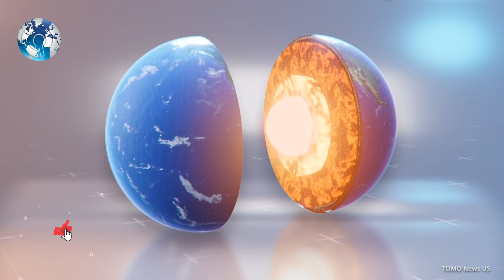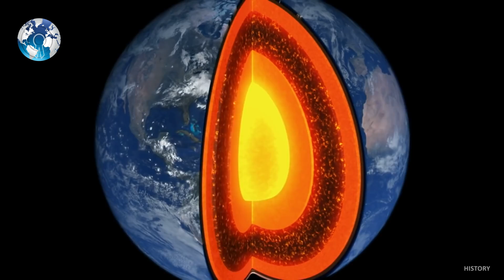Hollow Earth Discovered with difference in Core of the Earth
Hollow Earth Discovered with difference in Core of the Earth. Scientists discover a “new hidden world” in the center of the Earth. They discover that the center of the earth is not as it was believed | Chronicle. For more than half a century The scientific community thought that the inner core of the Earth was a solid ball of compressed iron alloy surrounded by a liquid outer core. But new research, published in the journal Physics of the Earth and Planetary Interiors, suggests that the firmness of the planetary ball varies from hard metal to semi-soft to liquid. Hollow Earth Discovered with difference in Core of the Earth hollow earth hollow earth theory science space earth. Earth core center of earth earth inside earth ancient aliens core earth crust hollow earth expedition hollow earth wiki whatif what if. What if Earth was hollow? What is Symmes hole? Is there any life in the center of the Earth? discovery science news space news nasa hidden world new hidden world what is inside earth core? how hot is earth core?.

“The more we look at it, the more we realize that it is not a boring drop of iron,” said Jessica Irving, a seismologist at the University of Bristol in England, who was not involved in the study. “We are finding a completely new hidden world”.

In a way, the inner core of our planet It remains as mysterious as it was when Jules Verne published his fantastic “Journey to the Center of the Earth” in 1864. Although scientists have known since the 1950s that our planet is not hollow, as Verne predicted, the interior of the planet is still unexplored; the immense heat and pressure are simply too great for any human or human-made probe to travel there.

“Unless something terrible happens to our planet, we will never have a direct observation of the Earth’s core.”, said Irving. Instead, geophysicists rely on seismic waves generated by earthquakes. By measuring these massive vibrations, scientists can reconstruct an image of the inner workings of the planet in a way that is “similar to a CT scan of a person,” he continued.

These waves come in two main types: straight-line compression waves and wavy shear waves. Each wave can speed up, slow down, or bounce off different media as it travels across the ground. For Rhett Butler, a geophysicist at the Hawaii Institute of Geophysics and Planetology, the new study began as a matter of mismatched numbers.

Butler was observing how seismic waves created by large earthquakes in five different locations travel through the Earth’s core to the exact opposite side of the globe. But something was wrong: Earthquake shear waves, which should have passed through a solid ball of metal, were instead being deflected in certain areas.

The numbers surprised Butler. He knew the mathematics of seismic waves was correct, which could only mean one thing: the scientists had the wrong structure. “When you are in this business, you have to match the data”, said.

So, Butler and his co-author reevaluated their basic assumption that the Earth’s inner core was solid in its entirety. They found that the waves they observed worked if, instead of being a solid ball, the nucleus had pockets of liquid and “soft”, semi-solid iron near its surface.

So what do you think? Can this new discovery mean something for humans? or is it like a Journey to the centre of the Earth?

WC Daily

Track: Adventure Trailer